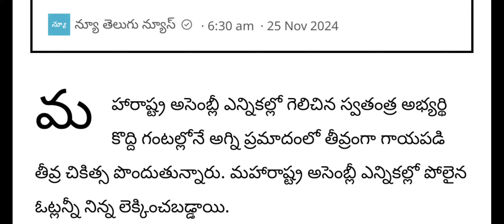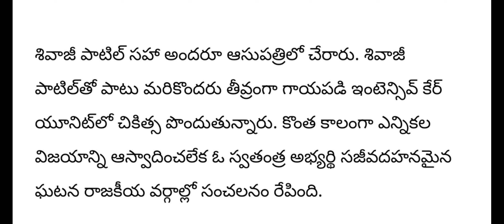అగ్ని ప్రమాదం లో ఎమ్మెల్యే మృతి||కన్నీళ్లు పెట్టుకున్న సీఎం